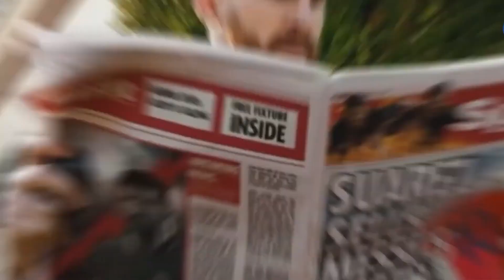Craziest Boots Lionel Messi Own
Step into the mesmerizing world of football fashion as we take a closer look at the craziest boots owned by none other than Lionel Messi, one of the greatest footballers of all time. Join us on this thrilling journey as we explore the iconic footwear that has accompanied Messi throughout his illustrious career.

Lionel Messi's extraordinary talent and unique playing style have earned him numerous accolades, but his choice of boots has also become a statement in itself. From vibrant designs to cutting-edge technology, Messi's collection showcases a fusion of style, innovation, and personal flair.

In this captivating video, we dive into the details of some of Messi's most iconic boots, each with its own story and significance. Witness the evolution of his footwear, from the early days when he burst onto the scene to his current endorsement deals with leading sports brands.

We examine the innovative features and technologies incorporated into Messi's boots, providing insights into how these enhancements contribute to his exceptional performance on the pitch. From specialized stud configurations to lightweight materials, these boots have been designed with precision and attention to detail.

Beyond their technical aspects, we also explore the unique designs and colorways that make Messi's boots stand out. From bold patterns and vibrant hues to personalized touches that reflect his personality, each pair tells a story and adds to the mystique surrounding this footballing icon.

Whether you're a die-hard Messi fan, a football enthusiast, or simply intrigued by the world of sports fashion, this video offers an exciting glimpse into the craziest boots that Lionel Messi owns. Subscribe now to our channel and hit the notification bell to stay updated on all things related to the footballing world, as we continue to celebrate the incredible journey of Lionel Messi and his remarkable collection of boots.